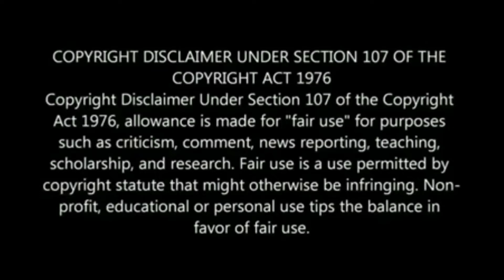RCBs Singing Kannada Songs | RCB Kannada WhatsApp Status | bbk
fair used ...